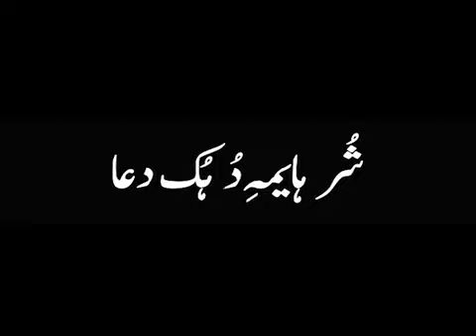RAMADAN DAY 16 DUA🤲*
اللَّهُمَّ وَفِّقْنِي فِيهِ لِمُوَافَقَةِ الْأَبْرَارِ وَجَنِّبْنِي فِيهِ مُرَافَقَةٌ الْأَشْرَارِ وَاوِنِي فِيهِ بِرَحْمَتِكَ إِلى دَارِ الْقَرَارِ بِالقِيتِكَ يا الة العالمين

O ALLAH, on this day, grant me compatibility with the good, keep me away from patching up with the evil, lead me in it, by your mercy, to the permanent abode, by Your God ship, O the God of the worlds.